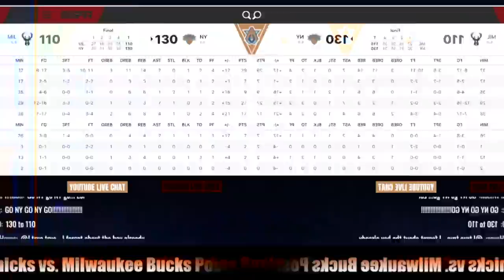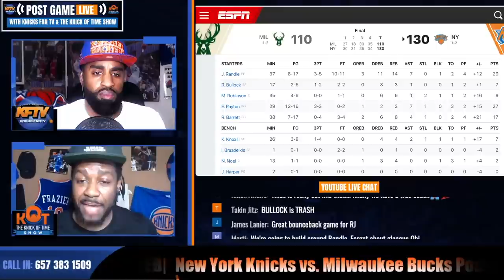The BIGGEST Takeaways From The Knicks 130-110 Win Over The Bucks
Elfrid Payton led the Knicks to a 130-110 beat down on Giannis and tthe Bucks.  CP & J Ellis give their key takeaways and Jay from East New York reacts to the big win!

2) 🏀PODCAST LINKS! 🏀